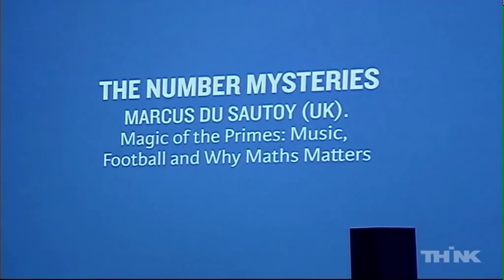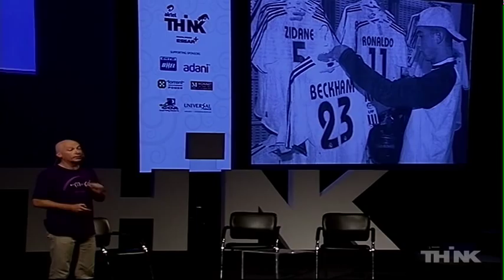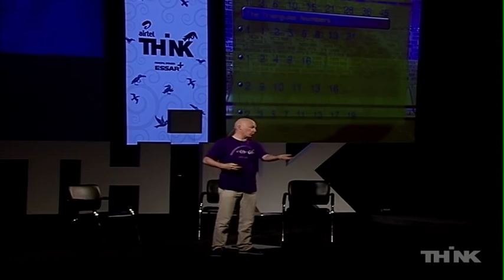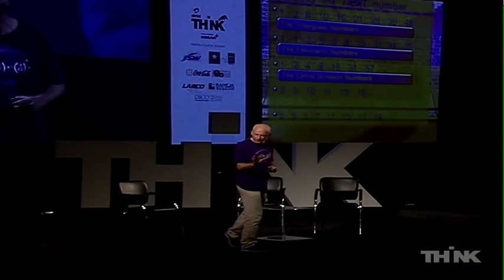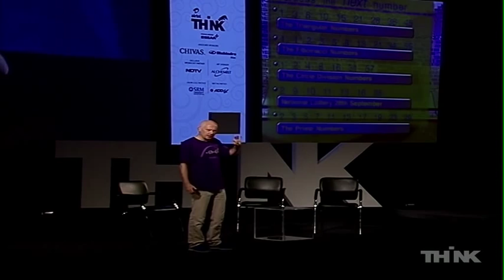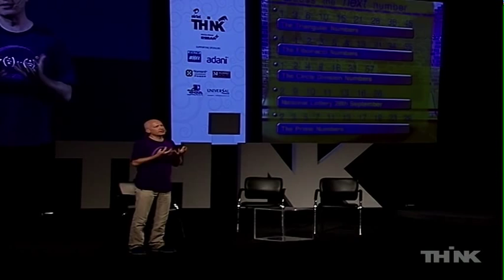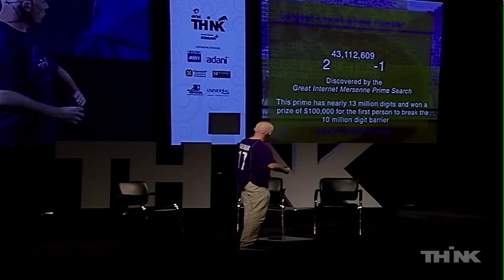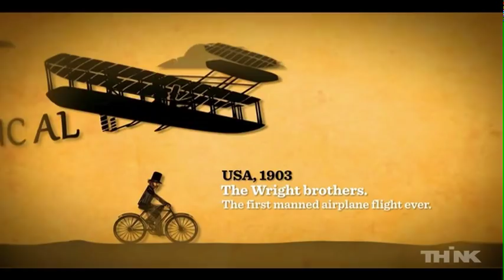The Number Mysteries - Marcus du Sautoy at THiNK 2012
Marcus du Sautoy in Tehelka's THiNK 2012 session on "Magic of the Primes: Music, Football and Why Maths Matters"